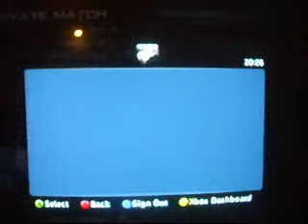Dispute Vs Eminem